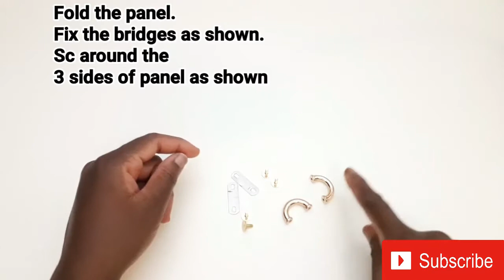Crochet Bag Tutorial | Easy Crochet Tote Bag | Bag Crochet for Beginners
Learn how to crochet an easy tote bag for beginners.